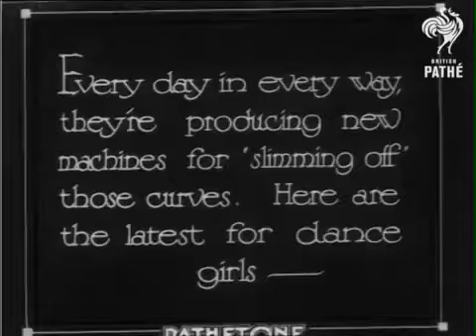Gimnasios en 1930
Todos los días y de todas las maneras posibles se producen nuevas màquinas para afinar esas curvas,
Aquí vemos lo último para bailarinas.

Con sonido original